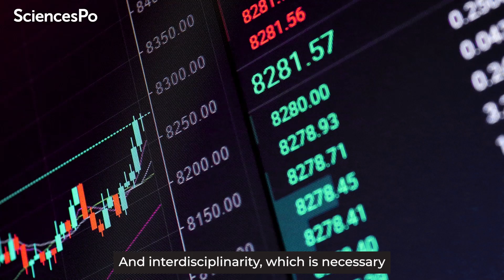L'Institut pour les transformations environnementales de Sciences Po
L’Institut pour les transformations environnementales donne une nouvelle dynamique à toutes les initiatives de Sciences Po pour devenir l’université européenne de référence sur ces enjeux. Il permettra de promouvoir le positionnement unique de Sciences Po en donnant visibilité et cohérence - en France comme à l’international - aux initiatives et programmes existants, et d’accompagner l’approfondissement de l’offre académique et de recherche, en accélérant l’ouverture vers d’autres sciences.

Porté par l’ambition d’apporter des réponses concrètes aux défis actuels et aux attentes des
nouvelles générations, de comprendre son temps pour agir sur le monde, Sciences Po occupe une place singulière dans le débat public, au cœur de la Cité. L’Institut pour les transformations environnementales vise ainsi à contribuer à une politique nouvelle de diffusion et de valorisation des savoirs.